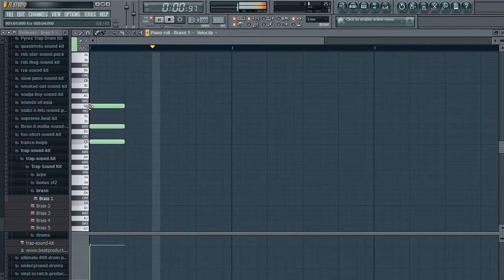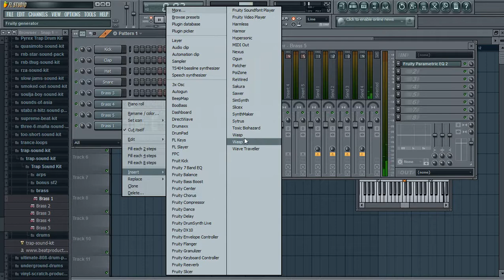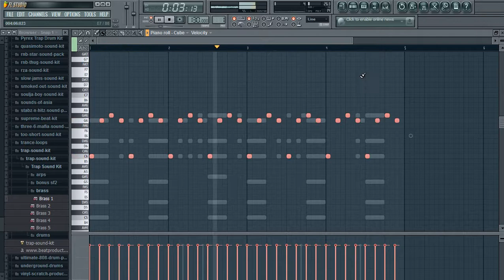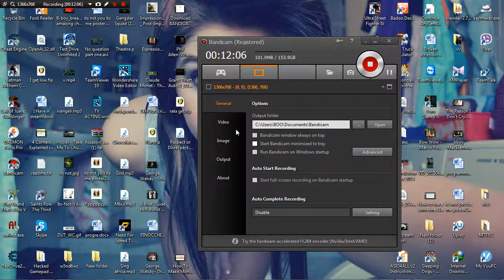How to use brass on FL Studio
You must always hide your sounds